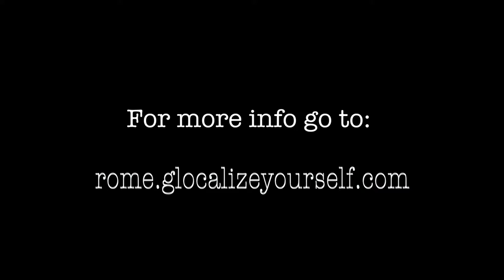Pasta tasting with Glocalize Yourself